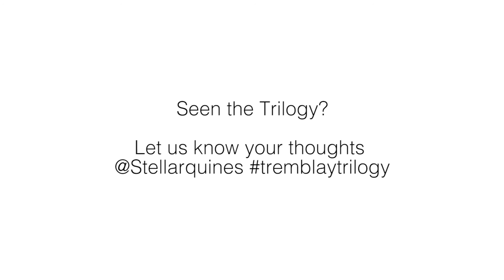Discussing the Jennifer Tremblay Trilogy: Muriel Romanes, Maureen Beattie & Claire Willoughby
Muriel Romanes, Maureen Beattie & Claire Willoughby discuss the Jennifer Tremblay Trilogy.

This Summer Stellar Quines presents the world premiere of the full trilogy of Jennifer Tremblay plays - The List, The Carousel and The Deliverance, translated by Shelley Tepperman. Starring Maureen Beattie, Directed by Muriel Romanes. This is the first time all three plays will be performed together in a programme of work.

6th - 31st August at Assembly Roxy Central, Edinburgh Festival Fringe

Seen the trilogy? Let us know your thoughts...

Extract included from The List Film produced in association with Screen Academy Scotland at Edinburgh Napier University